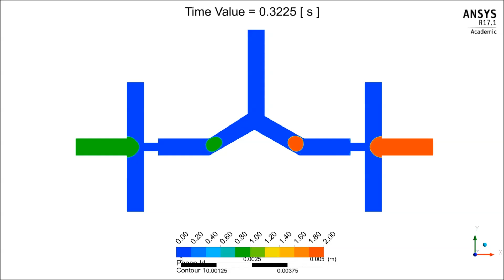CLSVOF Study on Droplet coalescence at microchannel intersection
Dr. Somasekhara Goud Sontti
Research Associate
multiscale Computational Fluid Dynamics (mCFD) Lab
Kharagpur, West Bengal 721302, India.